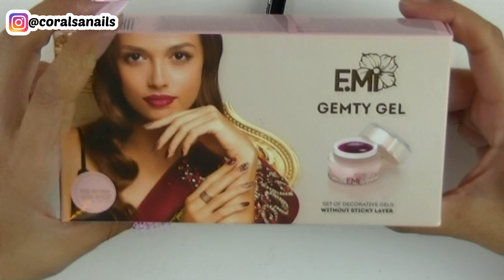Nails Pink más Sorteo Lámpara Abody (CERRADO)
Hoy estoy muy contenta porque además de un tutorial que me habiais pedido os traigo también un sorteo de una lámpara Abody que os mandará totalmente gratis a una de vosotras. Todas las NORMAS para participar en el sorteo más los enlaces del tutorial en el siguiente